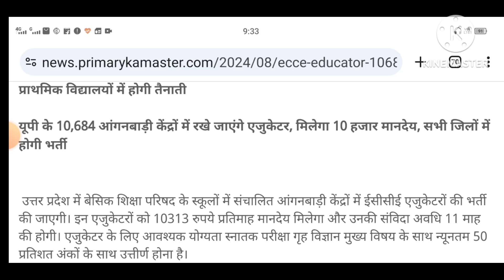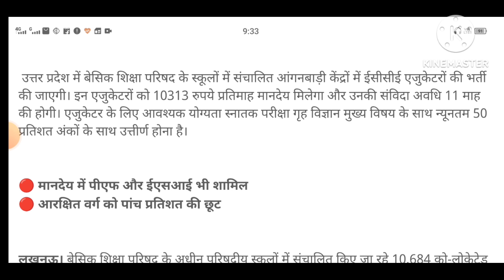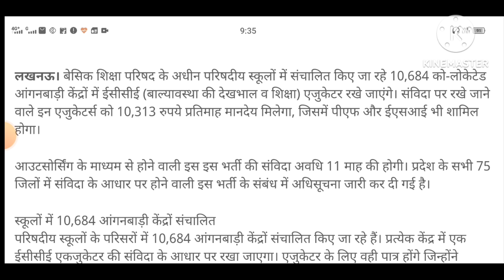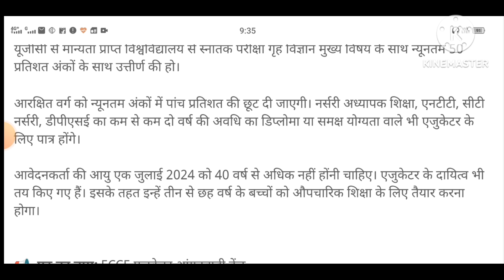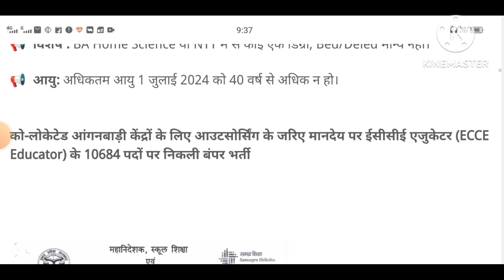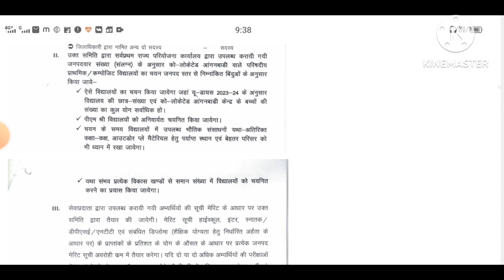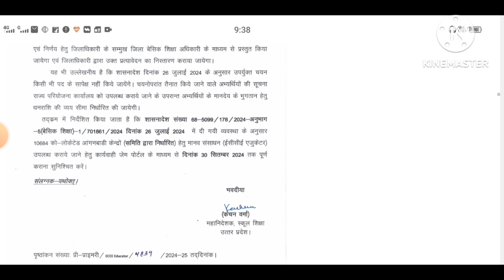खुशखबरी 10684 पदों पर सरकारी शिक्षक भर्ती | योग्यता केवल बीए पास या NTT | आयु योग्यता चयन प्रक्रिया